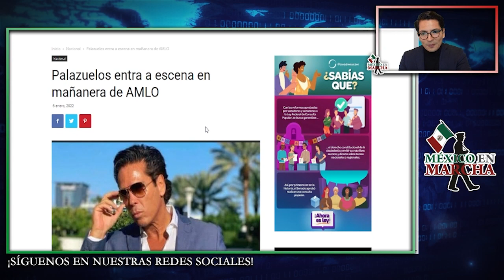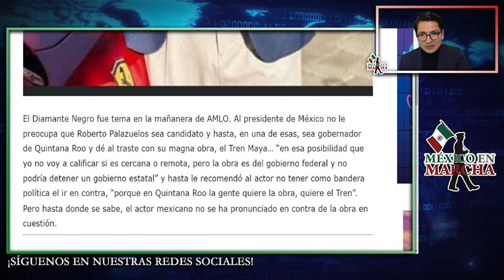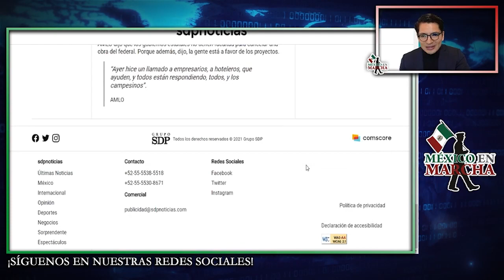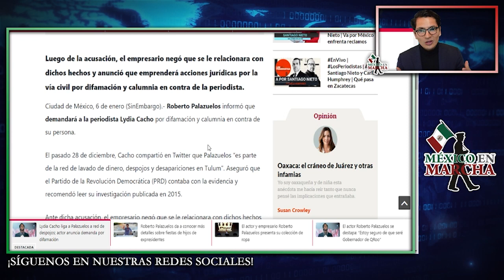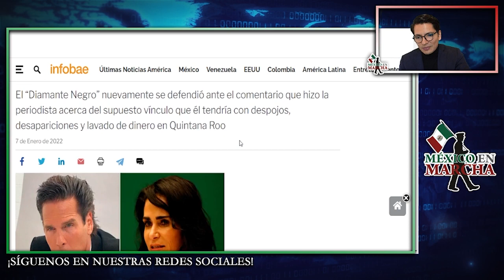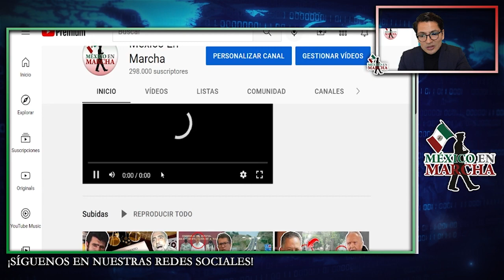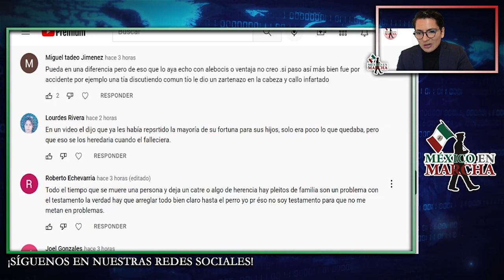Roberto Palazuelos Se Arrodilla Ante AMLO Para Robarse El Tren Maya! AMLO Enviará a La Marina!!